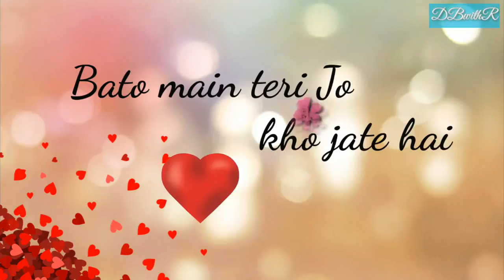💞HEART_TOUCHING💕 Wattsap Status